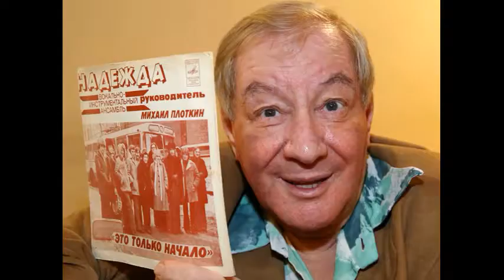Ушел из жизни первый продюсер Аллы Пугачевой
Композитор Владимир Евзеров сообщил печальную новость — умер первый продюсер Аллы Пугачевой. Михаил Плоткин ушел из жизни от осложнений COVID-19. Мужчине было 77 лет.